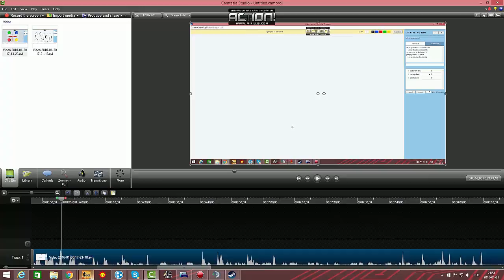Taki remis na Nuke